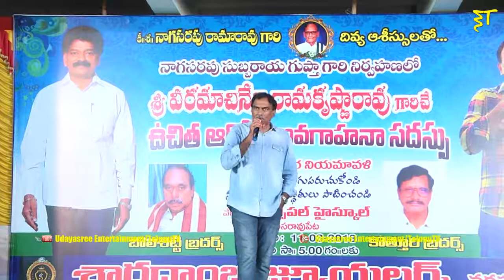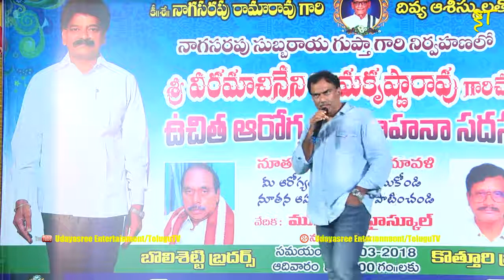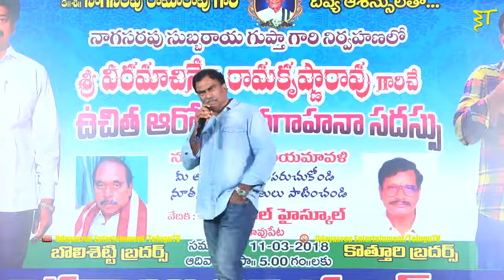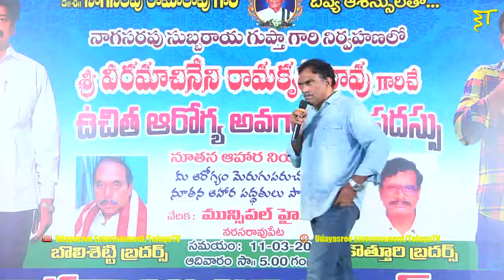Veeramachaneni Ramakrishna Health Tips | 1 Meal , 2 Meal & Liquid Fasting Diets